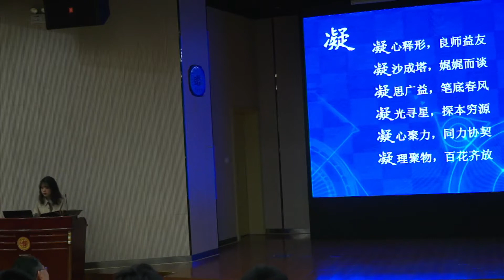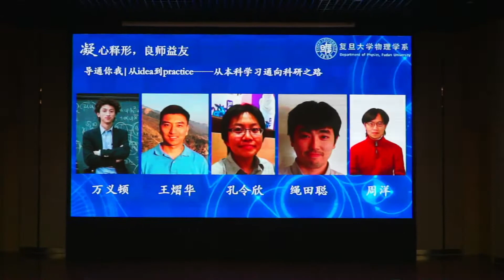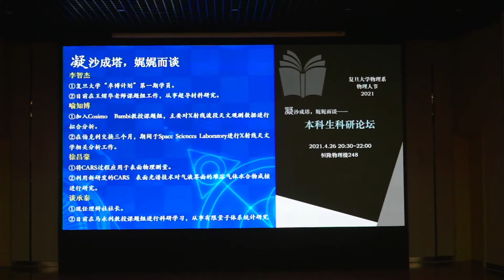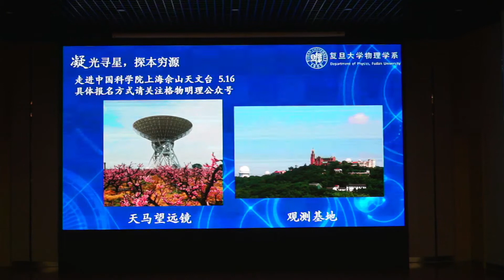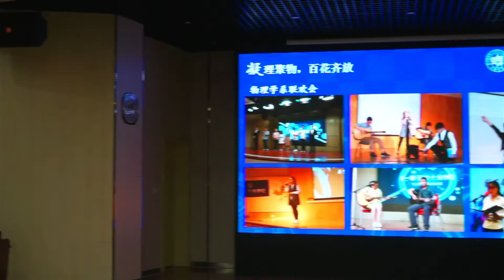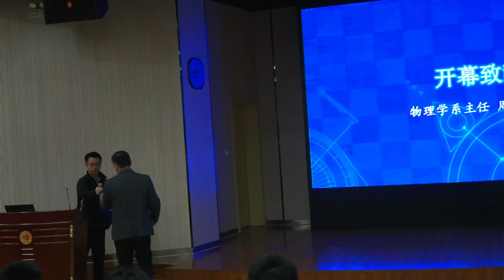复旦大学物理学系课题组介绍会 周磊 开幕式致辞 - 复旦大学 Fudan University